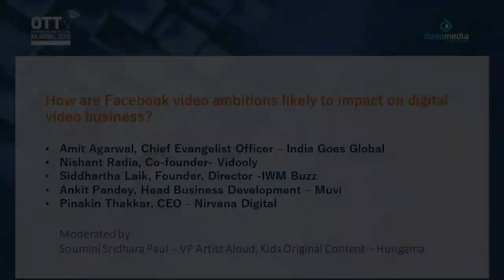OTTv MUMBAI 2018 - Facebook video ambitions & impact on digital video business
How are Facebook video ambitions likely to impact on digital video business?

- Amit Agarwal, Chief Evangelist Officer – India Goes Global
- Nishant Radia, Co-founder- Vidooly
- Siddhartha Laik, Founder, Director -IWM Buzz
- Ankit Pandey, Head Business Development – Muvi
- Pinakin Thakkar, CEO – Nirvana Digital